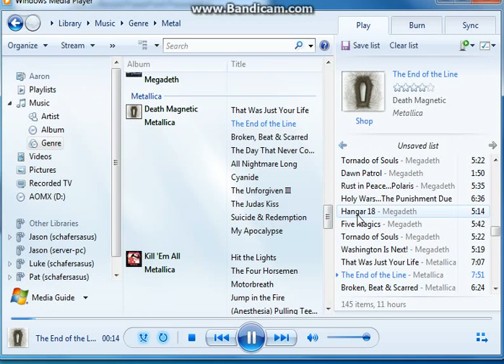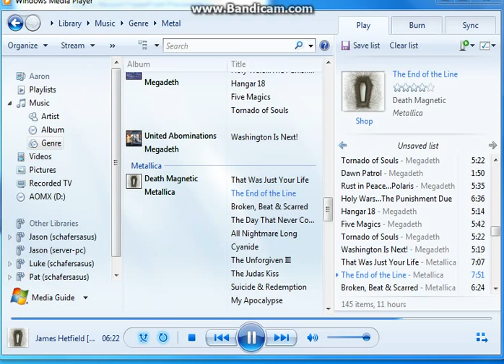Linkin Park - Hybrid Theory - Crawling